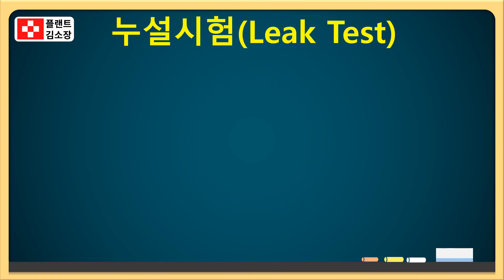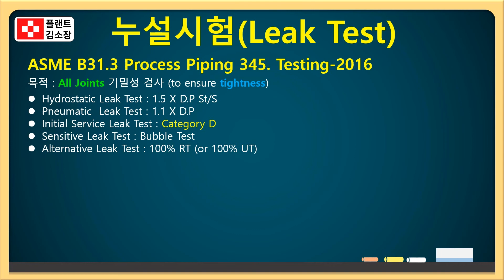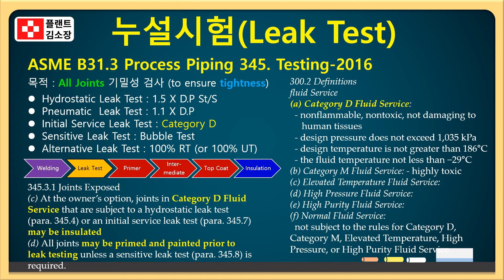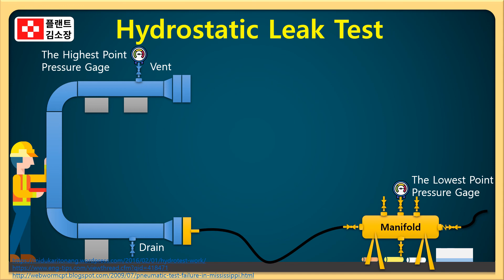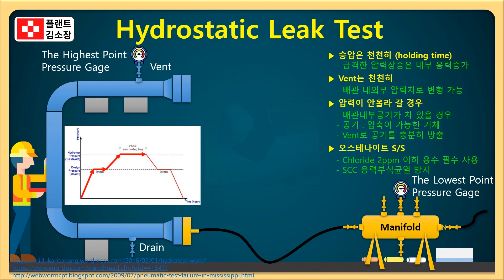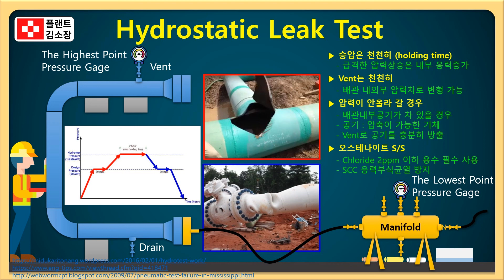🎯 수압테스트, 제대로 안 하면 터집니다! 하이드로 테스트 사고 막는 실전 꿀팁! Hydrostatic Leak Test 완벽 가이드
이번 영상에서는 현장사고를 줄이고, 시험 신뢰도를 높이기 위한 필수 노하우
바로 **Hydrostatic Leak Test(수압시험)**의 실전 꿀팁을 소개합니다.

Leak Test의 4가지 종류 총정리

Hydrostatic Leak Test (수압 테스트)

Pneumatic Leak Test (기압 테스트)

Initial Service Leak Test (서비스 리크 테스트)

Alternative Leak Test (대체 리크 테스트)

ASME B31.3 기준 요점 요약

345.1 ~ 345.9 Leak Test 기준

시험 압력 산정 공식

시험 온도 및 수질 조건

현장 실전 꿀팁

“에어 빼기” 안 하면 시험 실패하는 이유

기밀시험 중 흔한 실수 Top 3

시험 전 체크리스트 (밸브, 블라인드, 스풀 위치 등)

사고 예방 필수 포인트

Stored Energy 사고의 원리

Pneumatic 시험 시 폭발 위험

실제 현장 사고 사례 간단 리뷰

배관 / 플랜트 QA/QC 엔지니어

압력시험 시공 및 감독 실무자

EPC 프로젝트 Pre-Commissioning 담당자

신입 플랜트 기술자 및 해외현장 파견자